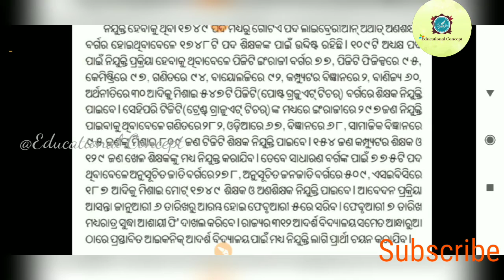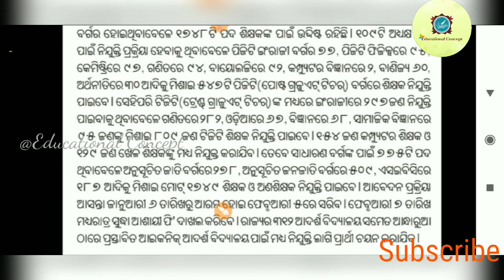OAVS TGT/PGT/PET Recruitment Post Details with Eligibility/Exam Pattern & Subject Combination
This is my educational channel.I provides u different information about all tet examination new job alerts and much more easy tricks about different subjects.